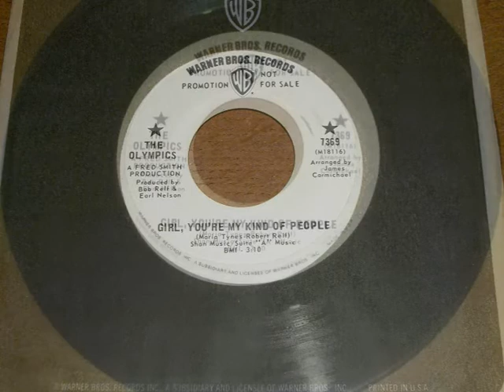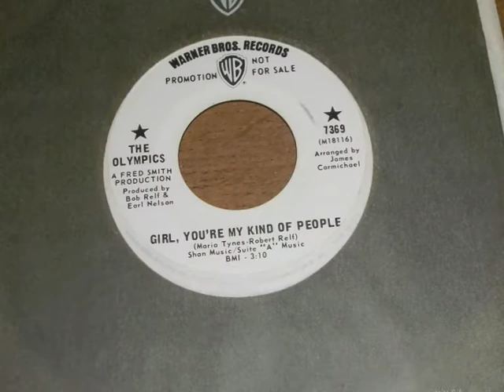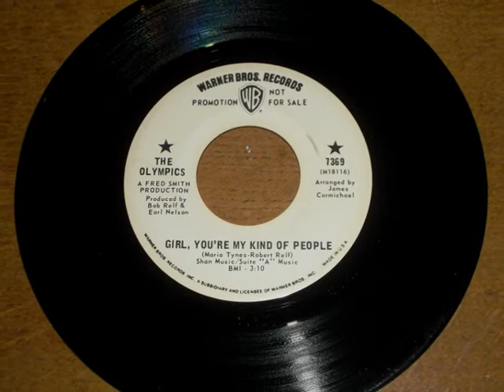Olympics Girl You're My Kind Of People WB Demo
The Olympics - Girl You're My Kind Of People.